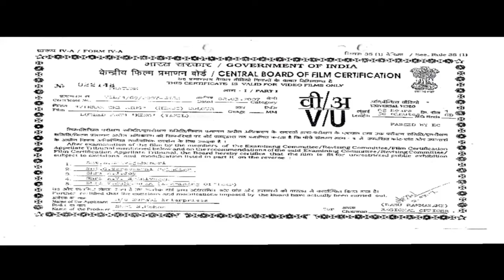Vikram The King (HD) Vikram Blockbuster Tamil Hindi Dubbed Movie | Sneha, Vadivelu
Raja and his father, who live in Hong Kong, are devastated when an accident leaves the latter on the verge of death. He decides to reunite his father with his grandfather in order to make him happy.

Movie: Vikram The King (King)
Starcast: Vikram, Sneha, Nassar, Vadivelu